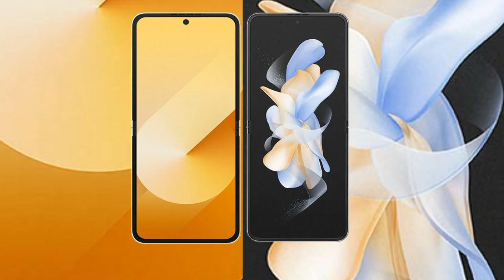Samsung Galaxy Z Flip 6 vs Samsung Galaxy Z Flip 4 Review